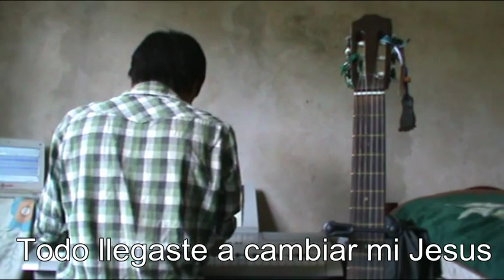Alla en belen Navidad con Vastago Cover Patricio Uño Sitio